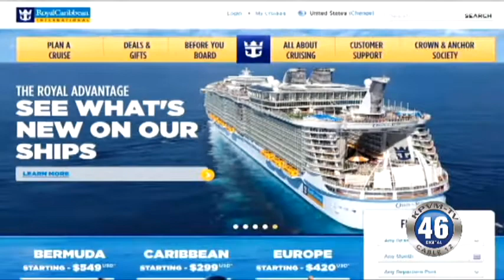01/29/2014 First Business Brief